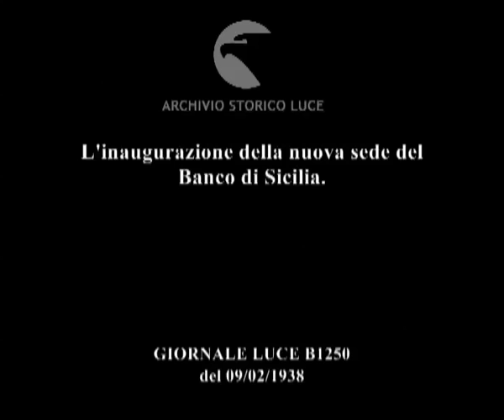L'inaugurazione della nuova sede del Banco di Sicilia.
Descrizione sequenze:vedute della nuova sede del Banco di Sicilia ; particolari sull'architettura della palazzina ; gli interni della sede del Banco di Sicilia ; il salone delle operazioni ; la sala del Consiglio generale ; le sale di rappresentanza della direzione generale ; i vari sistemi di sicurezza che caratterizzano la Camera del Tesoro ;